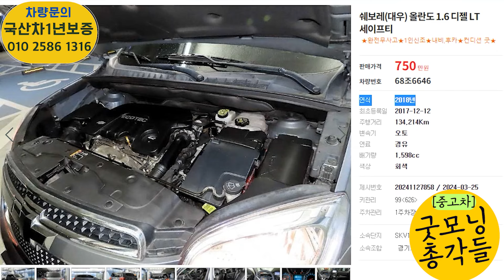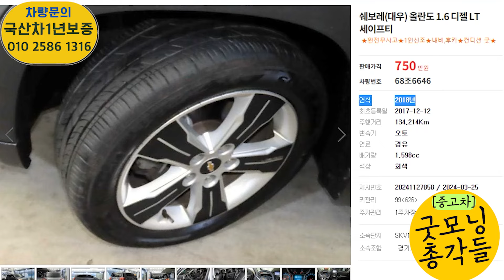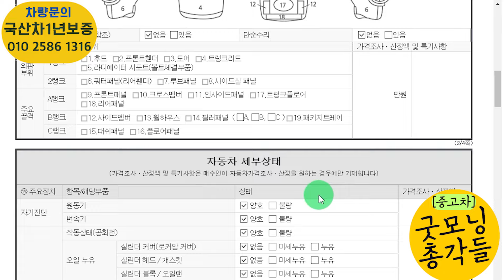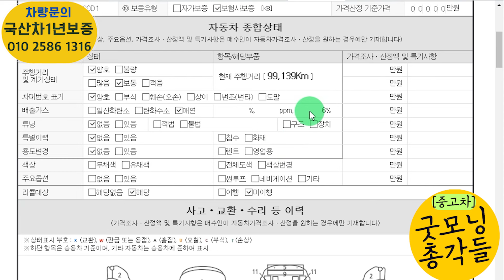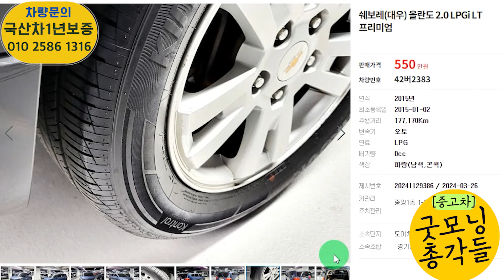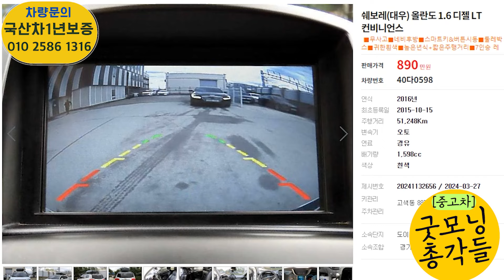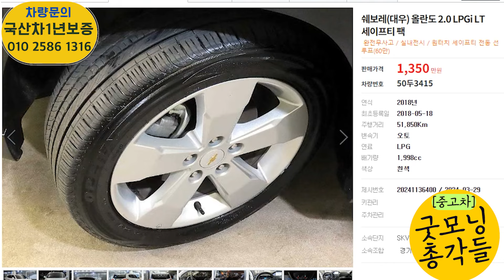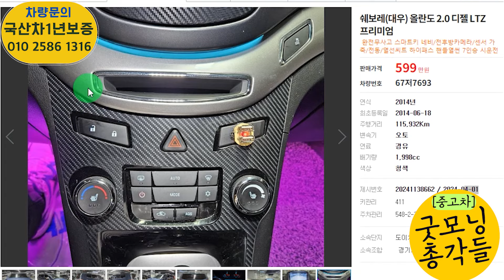올란도 중고 가성비 너무 좋다? 아빠들 이런차를 구매하셔야 후회가 없어요! 총 10대추천!